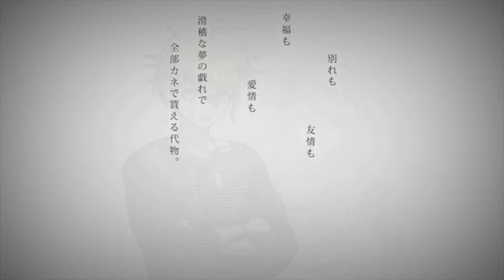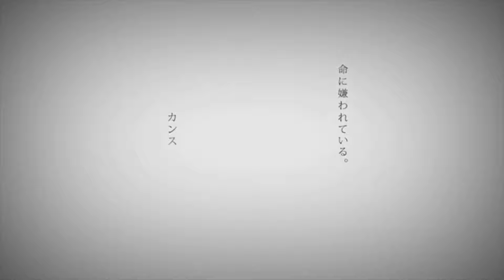Danganronpa V3 Sings - Hated By Life Itself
hello everybody! sorry that some of the sprites are blurry, i can't change that sadly with my video editor.
dang this took awhile! i hope you all enjoy! i apologize some of the voices aren't that accurate, i just did the most similar voices.

keebo - sorry, i can't find the original audio anywhere on youtube.

tenko chabashira - can't find the original video

rantaro amami- also can't find original video

if you have any suggestions for what to do next, please tell me! i can do these beautiful people singing anything ya want.